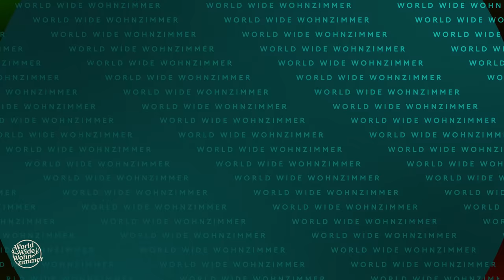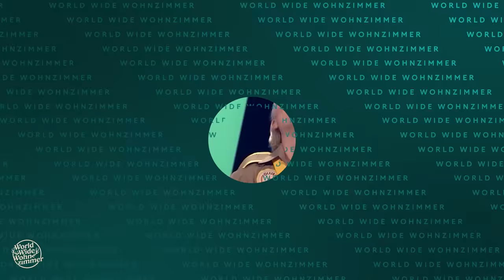KORREKT oder WEG! (mit Paul Ripke)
Wer am Quiz-Tisch siegen will, muss richtig antworten! Denn wer falsch liegt – fliegt! Und trinkt. Heute mit dabei: Star-Fotograf, Ruhm-Wegführer und Entrepreneur-Legende Paul Ripke!

TIMESTAMPS:
00:00 Intro
00:18 Begrüßung
01:31 Kommentar des Tages
02:13 Das Quiz
16:25 Das große Finale
18:10 Endcard